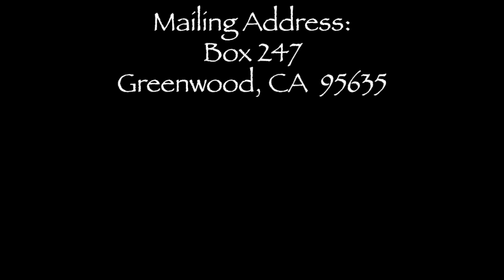"Thyatira: Last Warning to an Cheating Church"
The Church at Thyatira ‘tolerated’ a prophetess who fostered idolatry among them—after all, how could Jesus have a problem with that—it’s such a small thing and it makes the people happy. The church, however, belonged to Jesus, and He had other ideas about such things—things that sound painfully like an ultimatum to the church today. (Rev. 2:18-29)